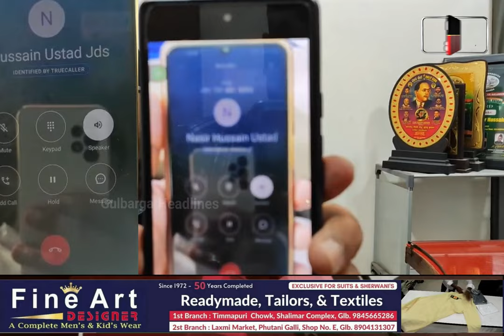MAZHAR HUSSAIN ADV ALERT PEOPLE OF GULBARAGA NORTH ABOUT NEGATIVE CAMPAIGN AGAINST NASIR USTAD